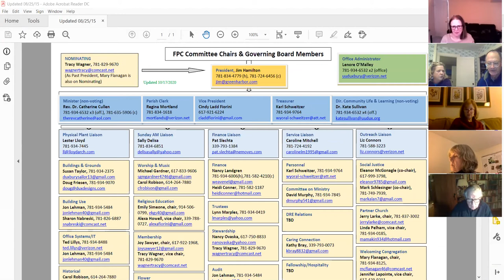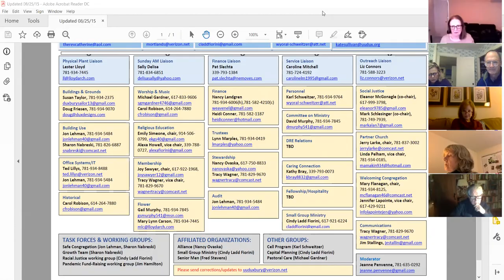First Parish Church Committee Chair Meeting, January 2021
This is the second of two First Parish Church Duxbury committee chair meetings for the church year 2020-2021. This session included an introduction by Vice President Cindy Ladd Fiorini, a budget overview by Lynn Marples, a description of policies and procedures work by Past President Mary Flanagan, and a committee check-in from committee chairs.